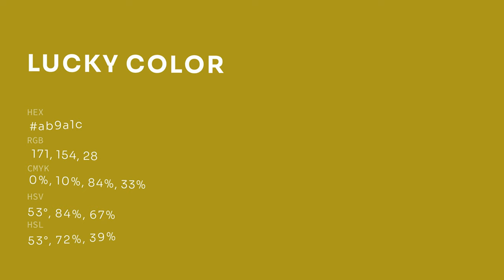Lucky color ab9a1c hex color - Green color - Cool color ab9a1c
What color is Lucky ? ab9a1c hex color - Green color - Cool color ab9a1c

Hex ab9a1c Color Code is also known as Lucky color.

Hex ab9a1c Color code in RGB color code model is created after adding 67.06% red color, 60.39% green color and 10.98% blue color.
Hex ab9a1c Color code in CMYK color (process color) code model is generated after subtraction of 0% cyan, 9% magenta, 83% yellow and 32% black.